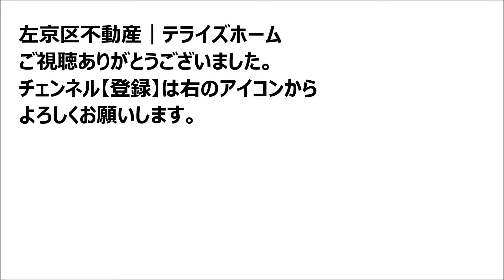【左京区不動産】上高野掃部林町【上高野小学校区で不動産を探す】テライズホームで検索